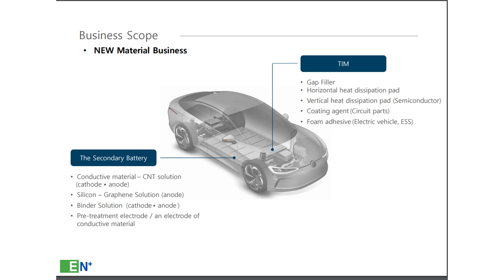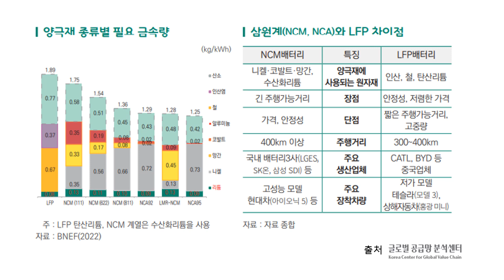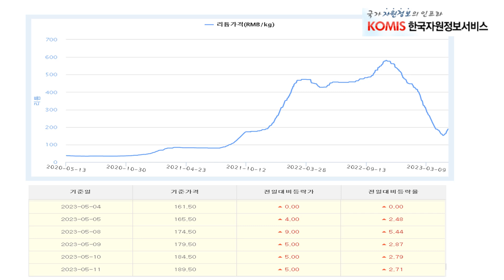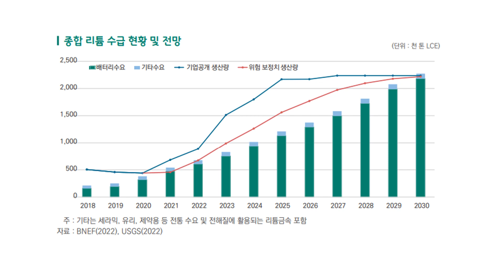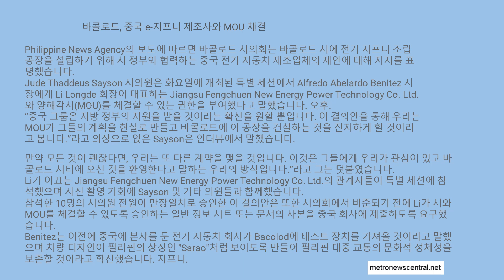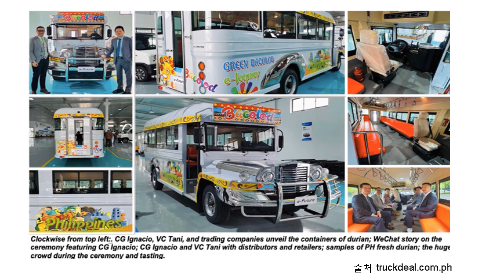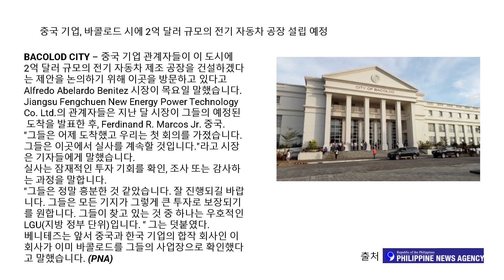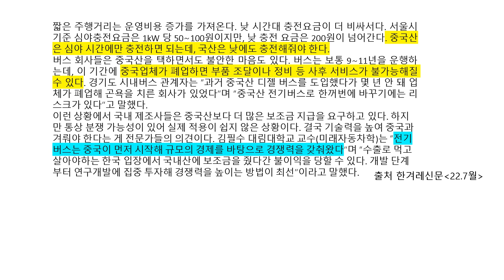전기차산업과 이엔플러스